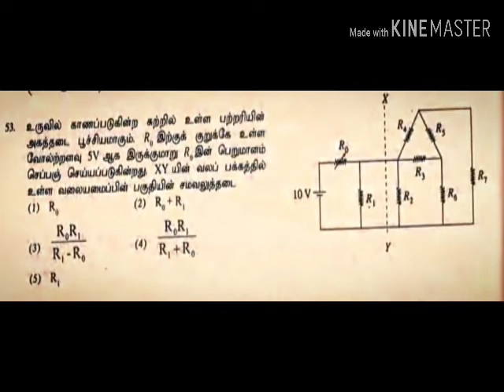2007/53 PHYSICS ELECTRICITY PASTPAPER QUESTION IN TAMIL|A/L -TAMIL MEDIUM |ALEVEL PHYSICS IN TAMIL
This is a srilankan youtube channel. We teach advanced level physics, chemistry subjects for the tamil medium students in srilanka.
A/L Physics pastpaper electricity question is discussed on this video